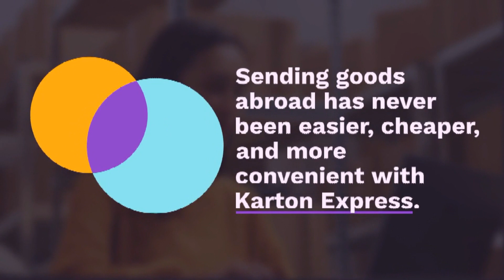Ship goods from Thailand easy with KartonExpress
KartonExpress is transforming the way you send goods abroad from Thailand with its exceptional international delivery platform. Enjoy cheap, fast, and reliable shipping services to destinations around the world, all in one place. Say goodbye to complicated paperwork, high shipping costs, and tax concerns. Experience the convenience of KartonExpress and start sending your parcels effortlessly. today and discover a new world of hassle-free international shipping.